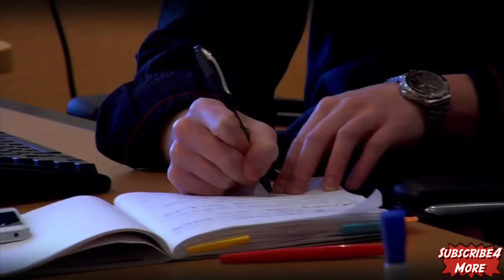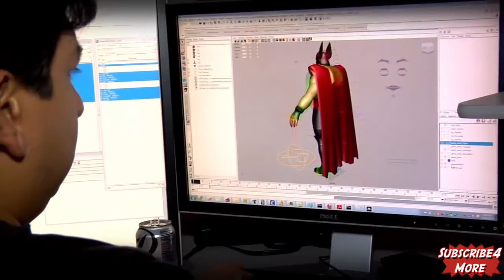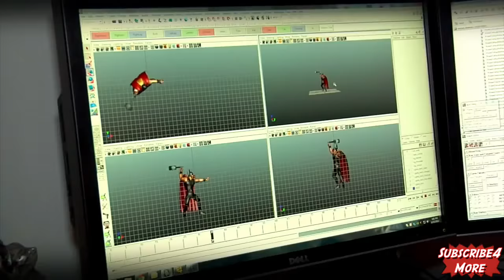Marvel Heroes Every Live Action Promo Trailer